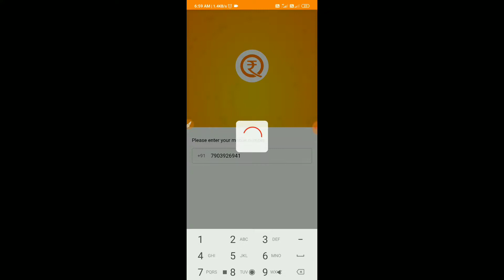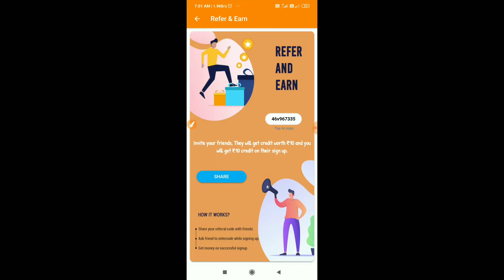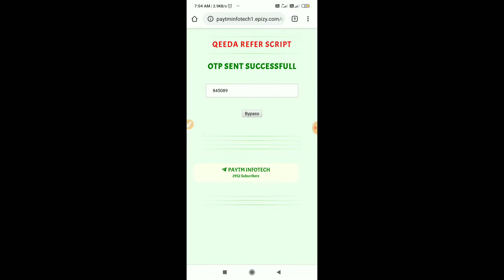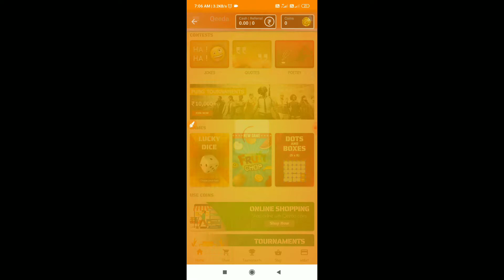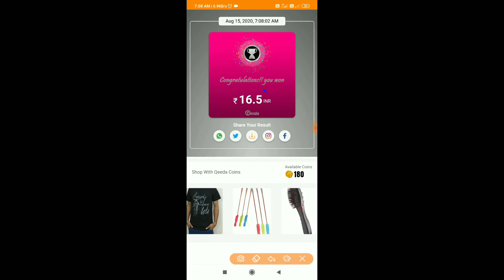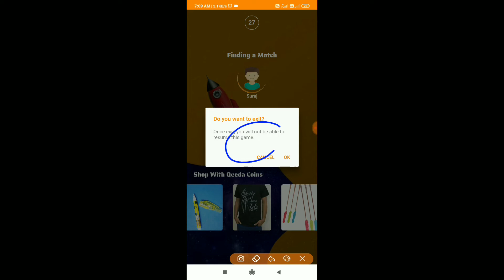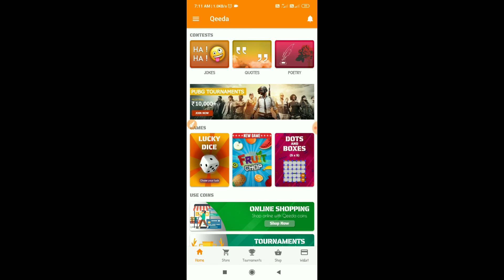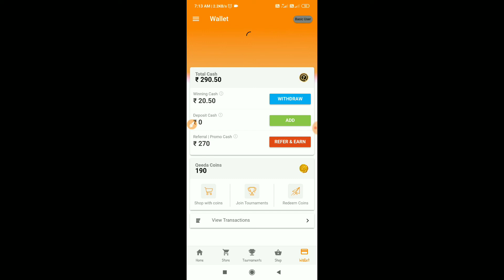Queeda hack, 16+16+16 unlimited refer script with bug trick, Queeda app refer script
Hiii freind's

Now I will give you a Paytm Giveaways in our Telegram channel...
 click on the link given below fast and loot fast.

Refer Code:- 46v967335

Refer Code:- 46v967335